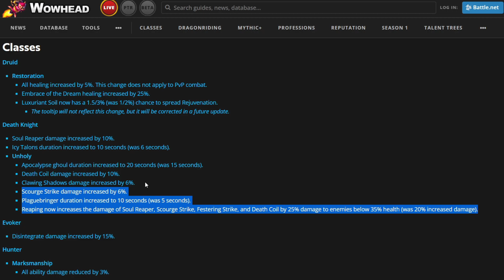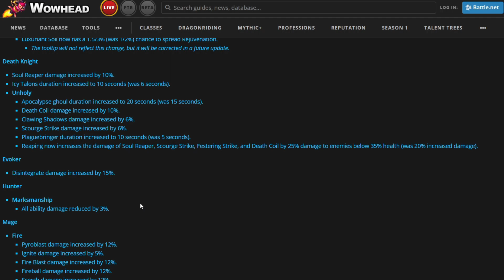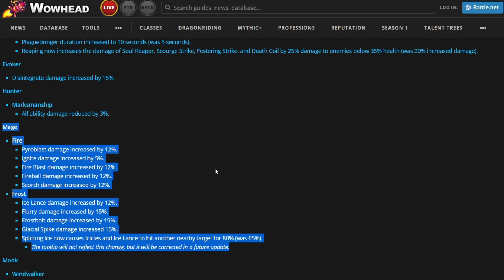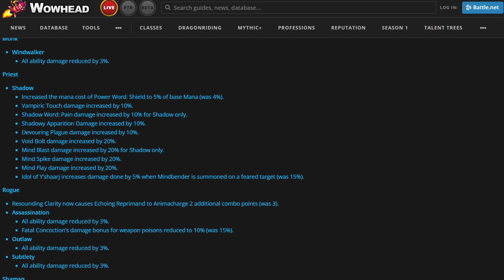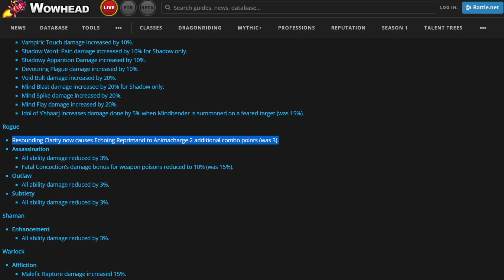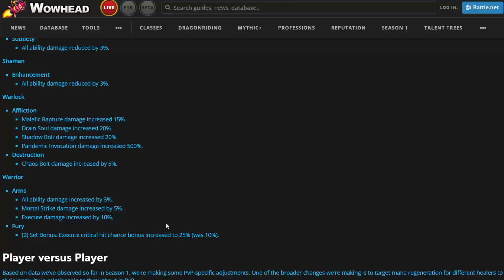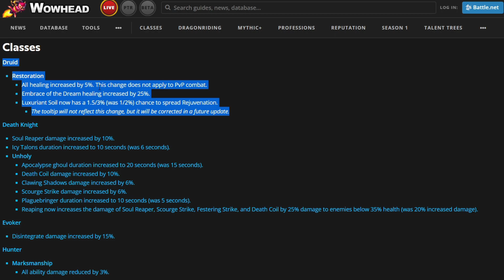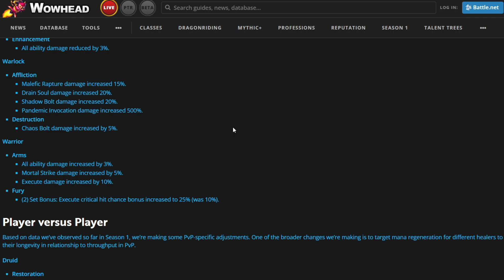Some Huge Buffs Announced. How Will This Impact M+?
Shadow Priests rejoice, some huge buffs lined up for you here. Frost/Fire mage and Unholy DK also getting some really needed changes.

From the first week, it seems like the top specs are pretty solidified and there are some minor tweaks to them. But doesn't look like Blizzard will severely nerf anything in the future.

Really hope for lots of minor changes for M+ balancing in the future!

Timestamps
0:00 Intro
01:15 Resto Druid
02:05 Death Knight
03:26 Evoker
04:06 MM Hunter
05:08 Mage
06:17 WW Monk
07:01 SPriest
09:15 Rogue
10:29 Enhance
11:26 Warlock
12:05 Warrior
13:05 Conclusions
14:18 Outro